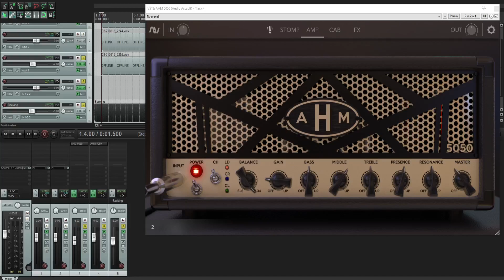MesB412OS test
MesB412OS with V30 60 watt, V30 70 watt, G12M 25 watt from 1993, DV77